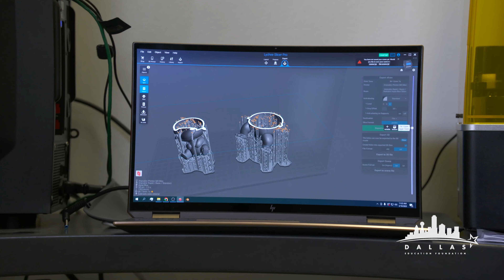Dallas ISD at 900lbs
Our Dallas ISD students have the best STEM teachers that ignite their imaginations inside the classroom. Our job is to expose those students to the next level, and 900lbs is a fantastic example of an exciting STEM career. Thank you to Steve Deitz and the team at 900lbs for inviting our scholars in to see their incredible work. Together we accelerate student success